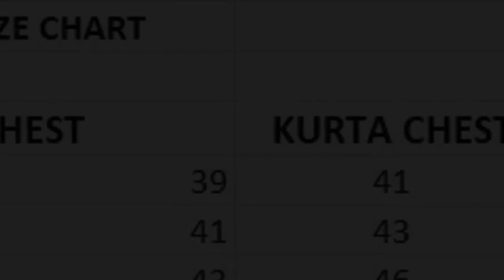MANYAVAR KURTA KOTI SET DIWALI COLLECTION == WHATSAPP ORDER & ENQUIRY =919597421485==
Manyavar 🤴

Kurta - Pant - Koti set Ready to Wear in best 8 Trending Color

Fabric:

Kurta: Heavy Banglori Silk
Both Side Pocket

Polo pant: Heavy Banglori Silk
Both side pocket and elastic waist

Koti: Banglori Silk
With Heavy Embroidery Sequins Work Both side

CODEANU=1800